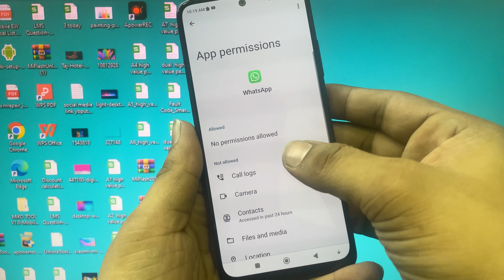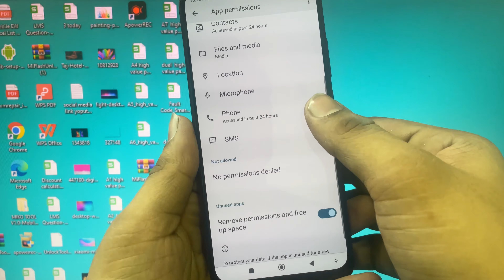WhatsApp Messages Not Sending? Here's the Fix ! WhatsApp Massages Send Nhi Horaha Hai (2023)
Are you having trouble sending messages on WhatsApp? You're not alone! Many people have experienced this frustrating issue. Fortunately, there are several simple steps you can take to fix the problem.

In this video, we'll go over the most common reasons why WhatsApp messages fail to send and provide step-by-step instructions on how to troubleshoot the issue. We'll cover everything from checking your internet connection to clearing your app cache.

By the end of this video, you'll have a better understanding of what causes WhatsApp message sending problems and how to fix them. Don't let this issue ruin your WhatsApp experience - watch this video to learn how to solve it!

WhatsApp मैसेज नहीं भेज रहा? यहां है समाधान!"

क्या आप WhatsApp पर मैसेज नहीं भेज पा रहे हैं? आप अकेले नहीं हैं! कई लोगों ने इस तंग करने वाली समस्या का सामना किया है। भाग्यवशः, इस समस्या को ठीक करने के कुछ सरल कदम हैं।

इस वीडियो में, हम सबसे आम वजहों पर चर्चा करेंगे जो WhatsApp मैसेज भेजने में असफलता का कारण बनती हैं और इस समस्या को ठीक करने के लिए कदमों का स्पष्ट विवरण प्रदान करेंगे। हम इंटरनेट कनेक्शन की जाँच से लेकर एप्लिकेशन कैश को साफ़ करने तक सभी चीजों पर चर्चा करेंगे।

इस वीडियो के अंत में, आप WhatsApp मैसेज भेजने की समस्याओं के कारणों और उन्हें ठीक करने के तरीकों के बारे में अधिक जानकारी प्राप्त करेंगे। इस समस्या से अपने WhatsApp अनुभव को नष्ट नहीं होने दें - इस वीडियो को देखें और इसे हल करने का तरीका सीखें!

"واٹس ایپ پر میسیج بھیجنے میں مسئلہ؟ یہاں حل ہے!"

کیا آپ واٹس ایپ پر میسیج بھیجنے میں مشکل کا سامنا کر رہے ہیں؟ آپ اکیلے نہیں ہیں! بہت سے لوگ اس تکلیف دہ مسئلے کا سامنا کرتے ہیں۔ الحمد للہ، اس مسئلے کو حل کرنے کے کئی آسان قدم ہیں۔

اس ویڈیو میں، ہم وہ سب سببوں پر بحث کریں گے جو واٹس ایپ پر میسیج بھیجنے میں ناکامی کا باعث بنتے ہیں اور اس مسئلے کو حل کرنے کے لئے اقدامات کی وضاحت فراہم کریں گے۔ ہم اپنی انٹرنیٹ کنکشن کی جانچ پڑتال سے لے کر آپ کے ایپ کی کیش کو صاف کرنے تک تمام چیزوں پر بحث کریں گے۔

اس ویڈیو کے آخر میں، آپ واٹس ایپ پر میسیج بھیجنے کی سمسیاوں کے کارنوں اور ان کو حل کرنے کے طریقوں کے بارے میں بہتر جانکاری حاصل کریں گے۔ اس مسئلے سے اپنے واٹس ایپ تجربے کو نقصان نہیں پہنچنے دیں - اس ویڈیو کو دیکھیں اور اس کو حل کرنے کا طریقہ سیکھیں!